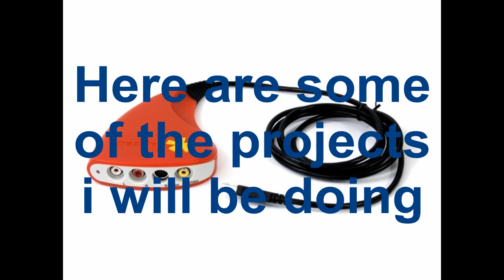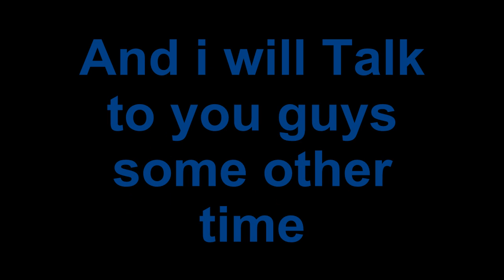Upcoming Let's Plays and Continuing Let's Plays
A epic update